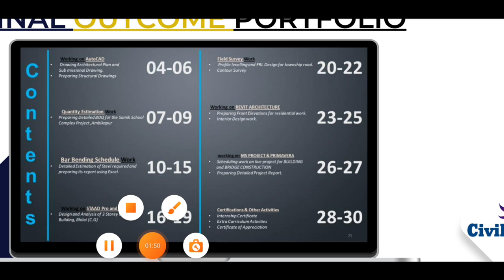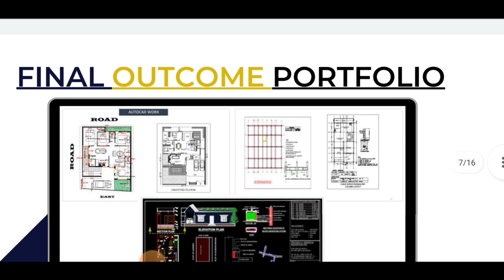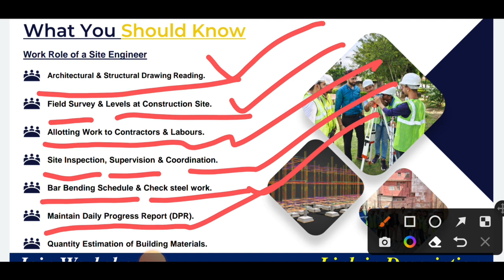How to crack a site engineer interview in a 1 Day workshop | site Engineer work on site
Join this Powerful Workshop :-